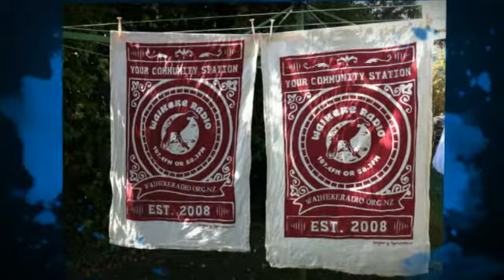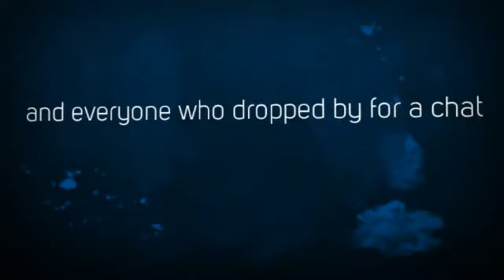A great day at Ostend Markets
A few shots of us at the markets. We'll be there dec 15, 22 and 29 then likely some weeks in Jan as well